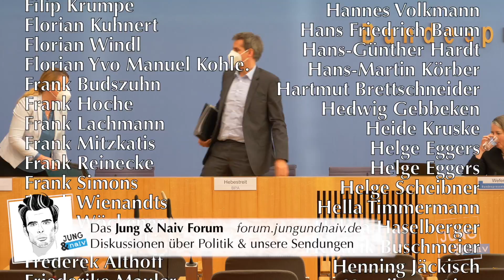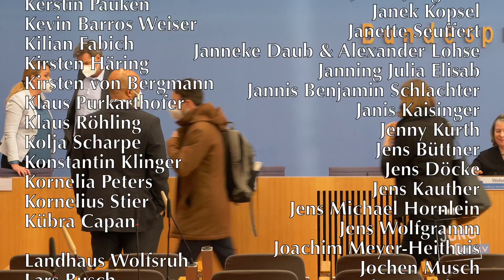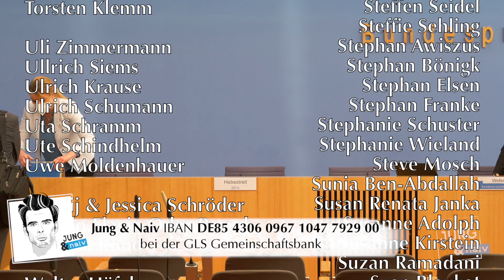22. Dezember 2021 - Regierungspressekonferenz | BPK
Bundesregierung für Desinteressierte ► BPK vom 22. Dezember 2021

00:00 Beginn
00:23 Bericht aus dem Kabinett | BaföG
03:56 Russland
07:36 Gasversorgung
09:12 RT-Lizens
10:35 Heizkosten
13:38 Afghanistan | Ortskräfte
16:27 Libyen
17:38 Corona/COVID-19
23:39 Bundesbank-Präsident Joachim Nagel
24:50 Corona/COVID-19
25:58 Ende

Bitte unterstützt unsere Arbeit finanziell:
GLS Gemeinschaftsbank